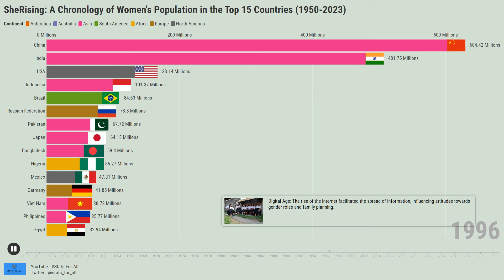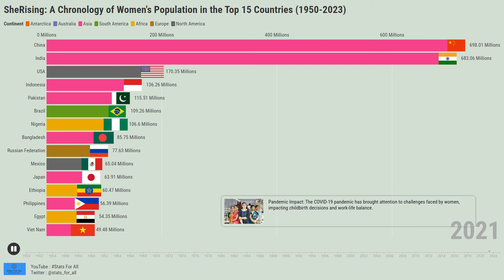Feminine Frontiers: Exploring the Top 15 Women-Populated Nations Over Time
Embark on a journey through time as we trace the transformative story of women's populations across the globe. From the post-war era to the present day, witness the dynamic shifts in demographics that reflect changing societal norms, economic progress, and strides in gender equality. 🚀

Top 15 Women-Populated Countries (2023):

India
China
United States
Indonesia
Pakistan
Brazil
Bangladesh
Nigeria
Russia
Mexico
Japan
Ethiopia
Philippines
Vietnam
Egypt

InternationalRelations StatsForAll Stats For All Stats For All